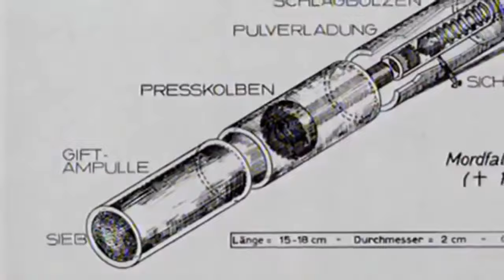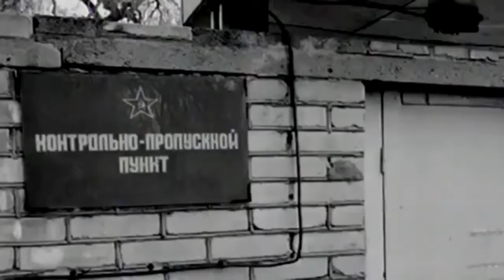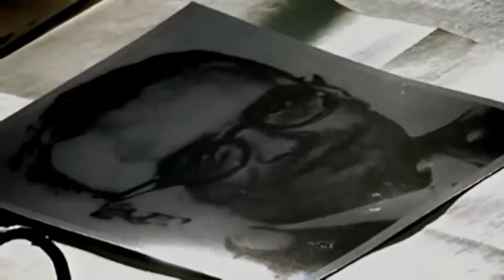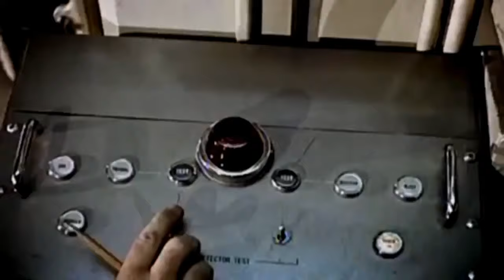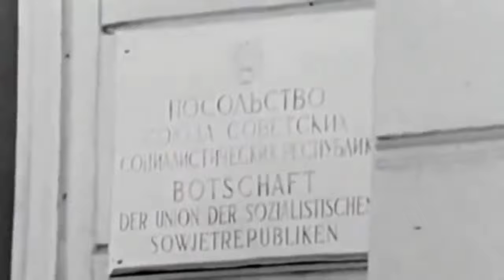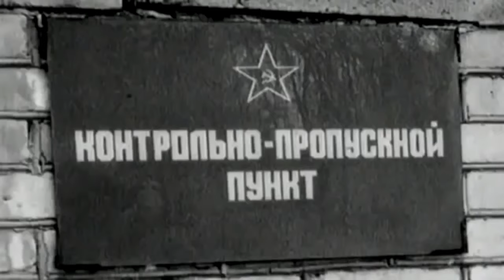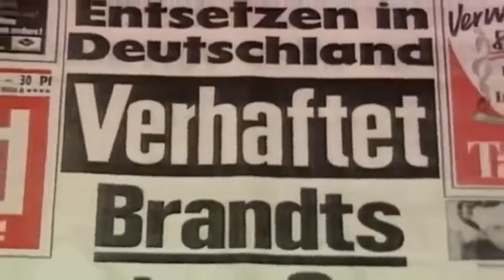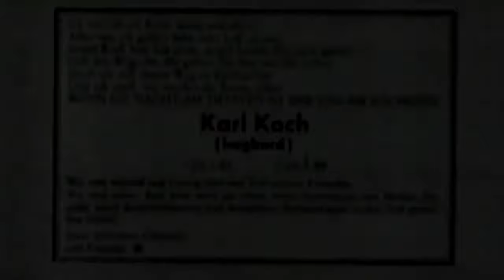KGB W RFN, Zamachowcy i Agenci, Film Dokumentalny, Historie Wojenne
Niemcy, kraj podzielony po II wojnie światowej terytorialnie i ideologicznie, był wyjątkowo interesującym miejscem pracy dla służb specjalnych, takich jak KGB.
W dwuodcinkowej serii "KGB w Niemczech" po raz pierwszy wysoko postawieni rosyjscy szpiedzy opowiadają o metodach, które stosują przy werbowaniu nowych członków służb specjalnych oraz sposobach zdobywania informacji.
Podczas zimnej wojny wrogie sobie strony wierzyły w "efekt domina" - jeśli jedna strona upadnie, pociągnie za sobą drugą. Jeśli Niemcy i Berlin upadną, runie cały system - komunistyczny lub kapitalistyczny. Przez ponad 50 lat, po obu stronach muru, hordy szpiegów prowokowały konflikty. Według KGB w momencie największego napięcia politycznego co piąty Niemiec we wschodnim i zachodnim Berlinie współpracował ze służbami specjalnymi. Płacili za to wysoką cenę. Nikt nie był w stanie policzyć ofiar zimnej wojny - polityków na wygnaniu, agentów, którzy nawiązali o jeden kontakt za dużo, uwiedzionych sekretarek z ministerstw, które z miłości zdradzały sekrety państwowe, a po odkryciu prawdy, popełniały samobójstwa.
"KGB in Deutschland"
reżyser: Matthias Unterburg
film dokumentalny, Niemcy, 2006, 1godz 25min.

Na kanale "Historie Wojenne" przedstawiam jedne z najlepszych filmów dokumentalnych obejmujące szeroko pojętą tematykę wojenną. Dzielę się wiedza zawartą w tychże filmach w celach edukacyjnych, poznawczych oraz w celu popularyzacji historii.
Nie jestem właścicielem tych filmów.
Wszystkie prawa należą do ich twórców.
Obraźliwe komentarze będą usuwane.

Miłego Oglądania!
Pozdrawiam!